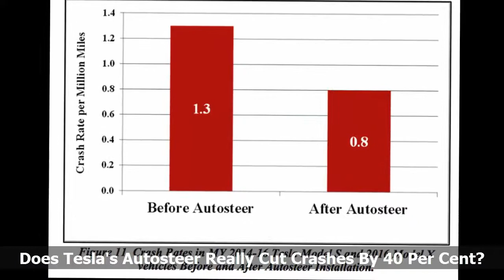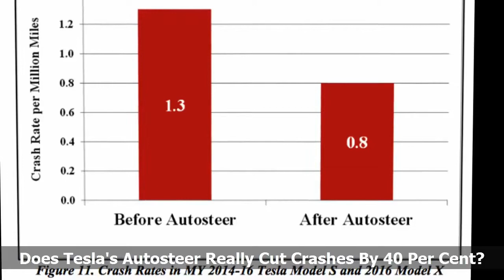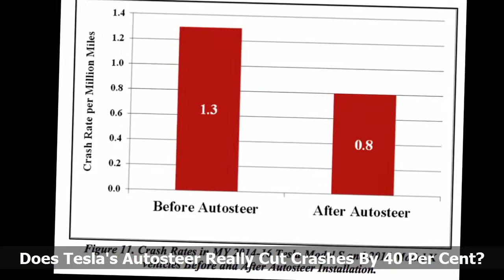Does Tesla's Autosteer Really Cut Crashes By 40 Per Cent?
The assertion that Tesla's Autopilot features reduces airbag deployments by 40 per cent, made by the National Highway Traffic Safety Administration back in January, may use faulty data and cannot be replicated by researchers, a lawsuit filed on Wednesday claims.